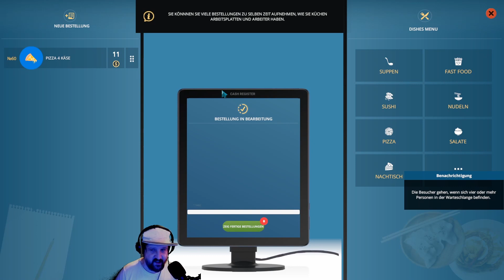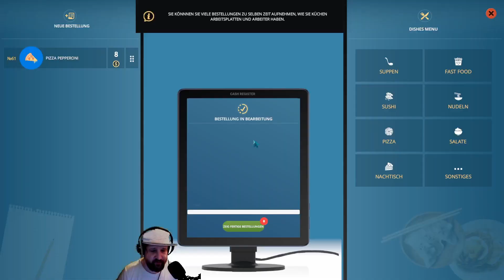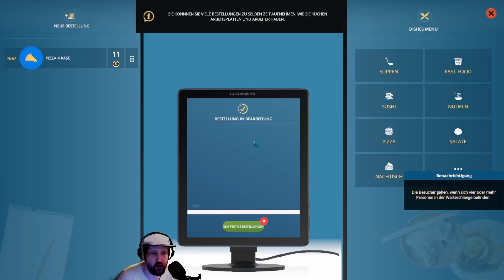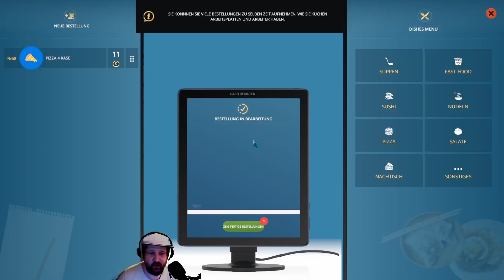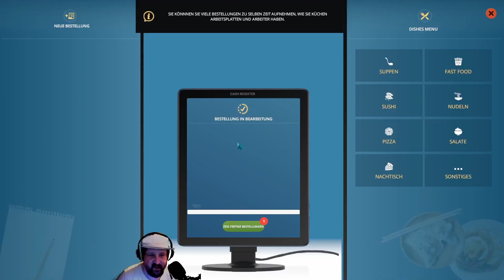Cafe Owner Simulator #07 --Hilfe für ein altes Landhaus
Es geht weiter in dieser Folge mit meinem neuen Kaffee und Bistro ihr Lieben :-D Es wird um einiges stressiger und nachdem ich aber ordentlich mein Kaffee führe, werde ich auch noch einem anderen Kaffeebesitzer unter die Arme greifen um sein Vorhaben umsetzen zu können :-)